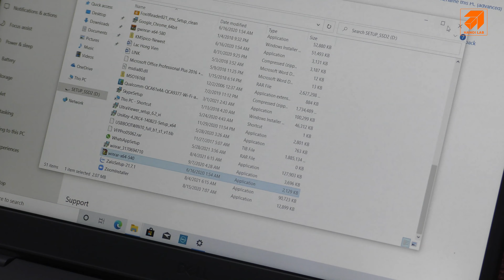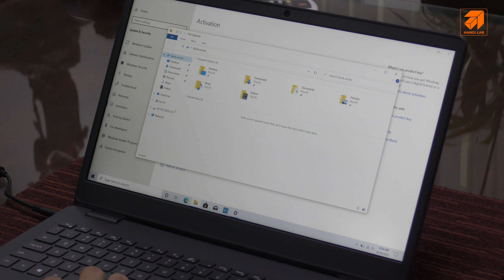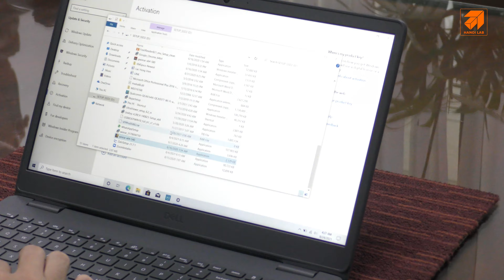Hướng dẫn Switching out Windows 10 S Mode sang Windows 10 Home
Laptop Brand New Nhập Mỹ - Nguyên Tem

🇱🇷 Nhập trực tiếp từ USA mới 100 % 🇱🇷

💰 Tặng 300$ Là hàng “refurbished” ( Hàng loại 2, loại 3 )
🏠 Hà Nội: Số 144 Giảng Võ - Toà nhà D2 - Ba Đình - HN
🏠 HCM: Số 2A/16 Nguyễn Thị Minh Khai, Đa Kao, Quận 1